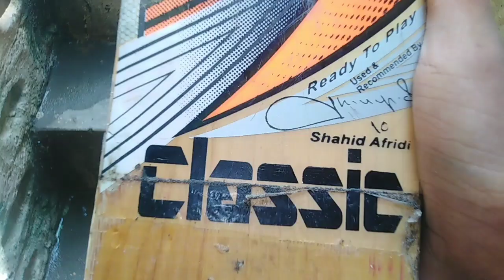MY NEW HOUSE TOUR PLEASE SUBSCRIBE😘 ||PLEASE SUBSCRIBE TO MY CHANNEL🙏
"Is video mein, main aapko apne naye ghar ka anokha tour karane ja raha hoon. Dekhiye aur jaaniye ki kaise maine isse apne sapnon ka ghar banaya hai. Ghar ki decoration, design, aur har ek cheez ka dhyan se chuna hai. Aapko bhi pasand aayega!"